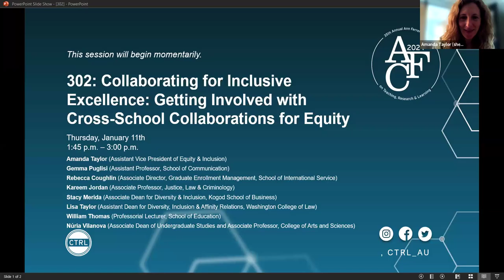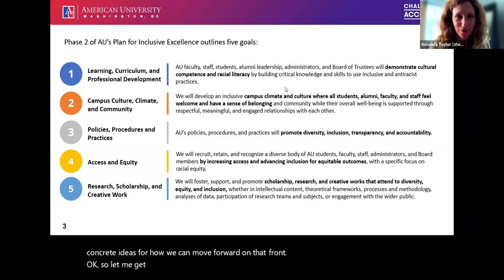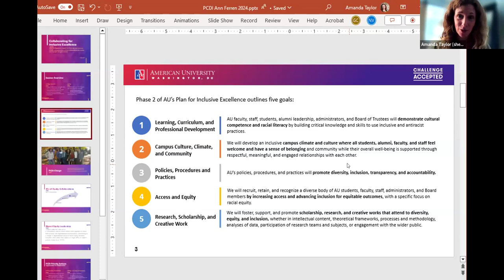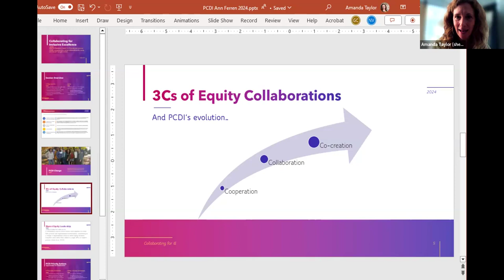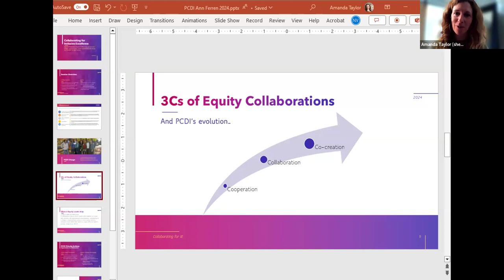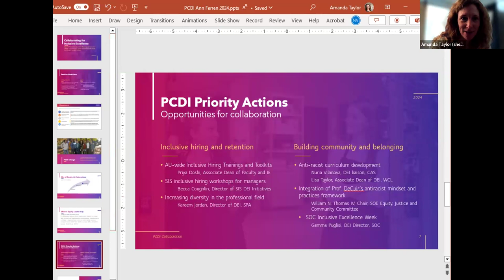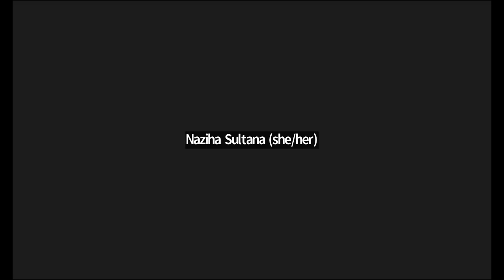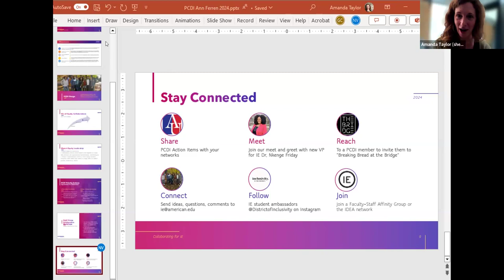302: Collaborating for Inclusive Excellence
302: Collaborating for Inclusive Excellence: Getting Involved with
Cross-School Collaborations for Equity